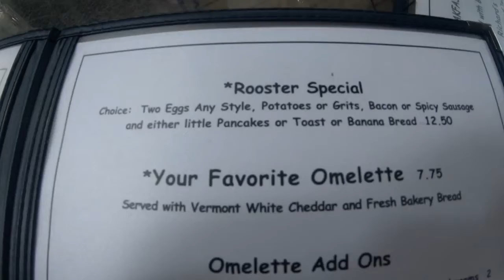Key West Day 2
The boys go Fury Parasailing at Margaritaville after eating at Blue Heaven for breakfast. It’s Kevin’s first time...